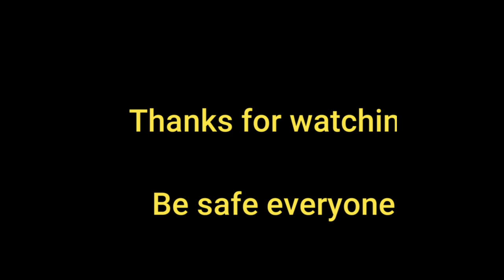STRONG WIND HITS BLACKSTRAP CAMPSITE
The strong wind hits the Blackstrap Campsite on June 5, 2021 weekend. We were unprepared for this, we should have installed the weather app on our phone, or follow Saskatchewan Storm Watch.